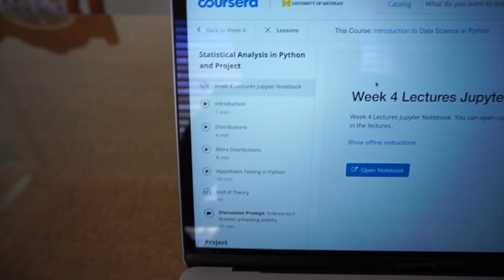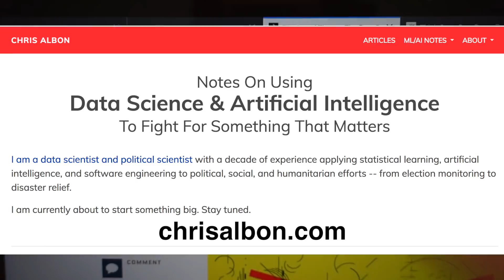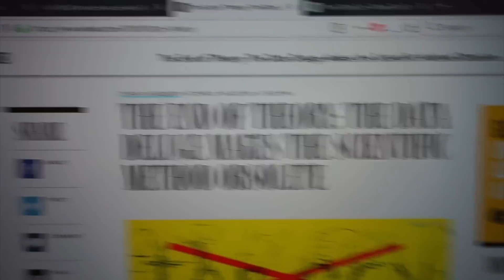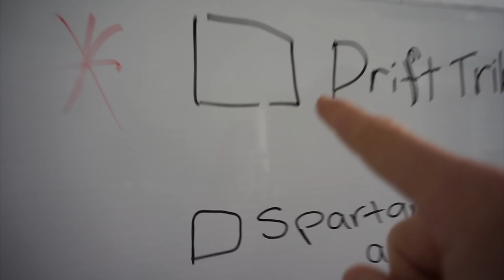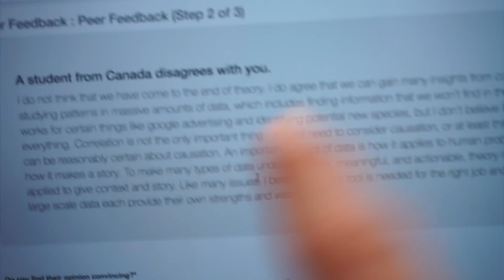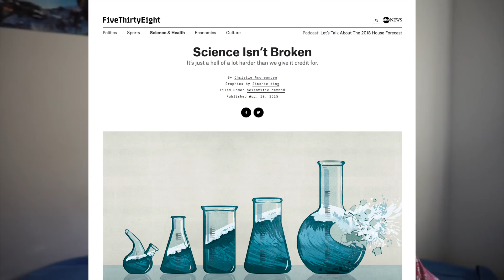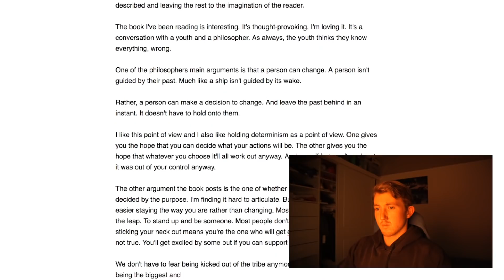The Applied Data Science Course is epic! | Learning Intelligence 42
The Applied Data Science with Python Specialization on Coursera is turning out to be one of the best I've ever done. I'd highly recommend it.